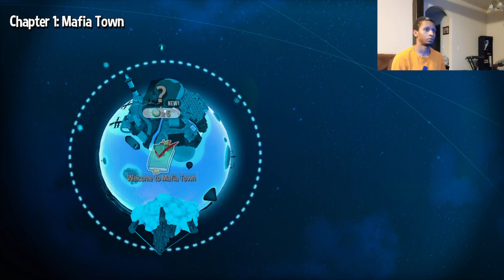A Hat in Time | Hat Tricks (Pt. 1)